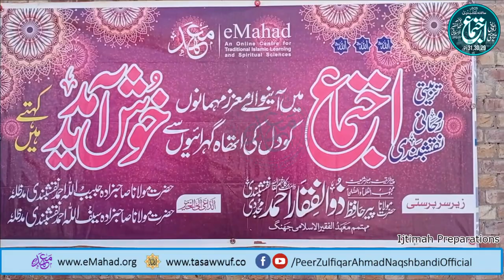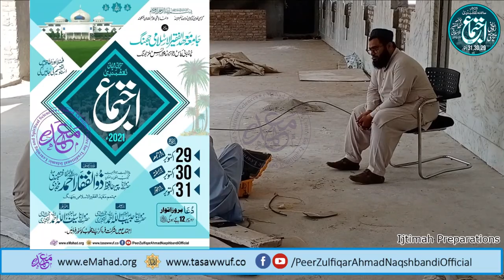Aa Gia Hy Phir Muyassar Naqshbandi Ijtimah - Ijtimah 2021 Preparations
🖥️ OFFICIAL ACCOUNTS✔️